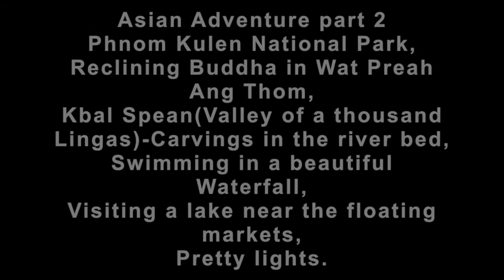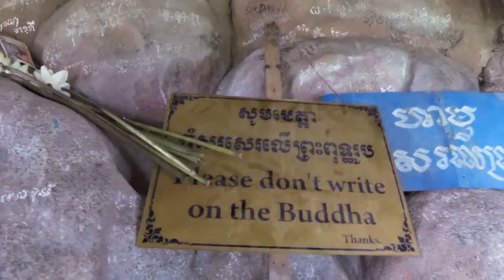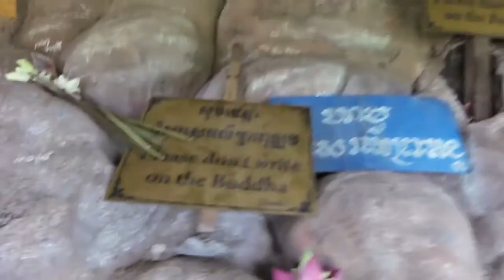Asian Adventure part 2 - Cambodia National Park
Still in Cambodia, we went to the National Park today and trekked to an incredible waterfall! It was breathtaking, the video does not do it justice. Was an amazing experience.

Recorded with a Garmin Virb